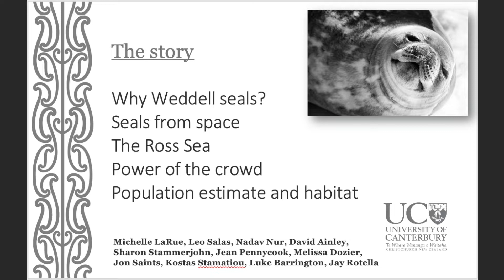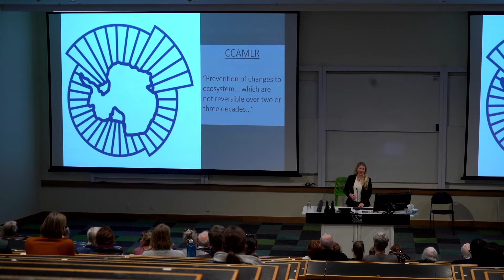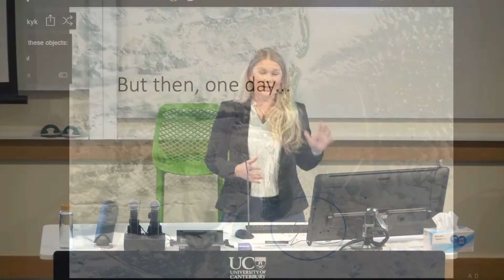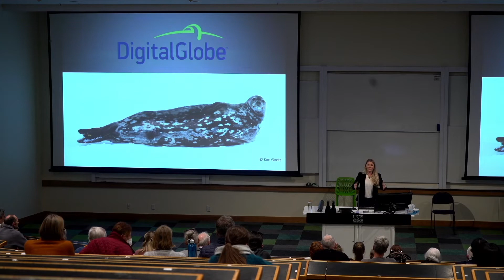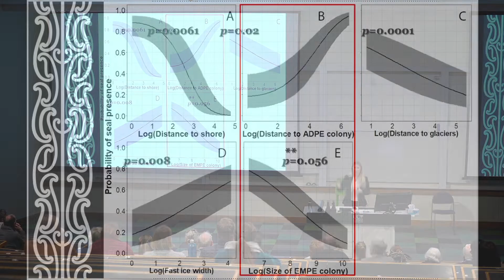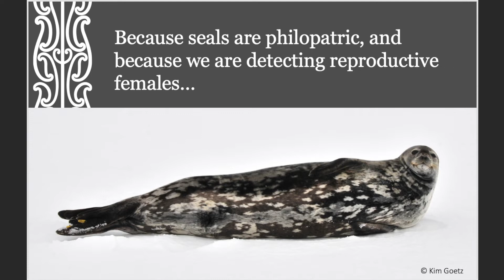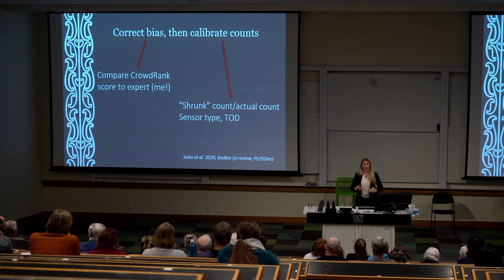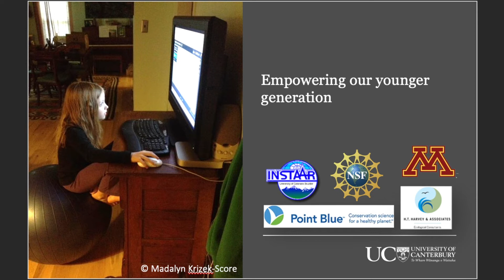UC Connect Spying seals from space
Late last year, an international research team led by a University of Canterbury Antarctic scientist completed the world’s first global population estimate of Weddell seals in Antarctica, showing that there are significantly fewer seals than previously thought.

In her free Tauhere UC Connect public lecture, Spying seals from space: citizen science in Antarctica, Associate Professor Michelle LaRue of Gateway Antarctica, University of Canterbury, will explain the impact of the research and how more than 330,000 people around the world helped scientific researchers better understand one of the most remote and inaccessible animal species in the world.

Weddell seals are one of Antarctica’s most iconic species. In addition to being undeniably charismatic, they live the farthest south out of any mammal in the world and can live up to 30 years in some of the harshest conditions on the planet. They are seasonal occupants of the coastal sea ice that surrounds Antarctica.

“The reason Weddell seals are so important is because they're a key indicator species for the Southern Ocean,” says Dr LaRue.

“The Weddell seal relies on sea ice found around the Antarctic coastline for its habitat. Traditional methods of understanding population abundance are cost-prohibitive and risky. So, we combined high-resolution satellite imagery with a web platform to conduct a citizen science campaign to find out three things: where seals are present, their abundance, and the environmental factors that influence their habitat preferences.

“We created the first-ever population estimate for this Antarctic species and discovered that the global population of Weddell seals during 2011 was no more than 40% of the 800,000 animals previously estimated,” she says.

The research estimated about 202,000 sub-adult and adult female Weddell seals in Antarctica. Previous estimates of female seals were about 800,000. (When the satellite images were taken, male seals were mostly in the water under the ice guarding their territories, so they were not captured in the images.)

“Fast-ice conditions, ocean depth and proximity to Adélie and emperor penguins were related to seal presence, though varying among Antarctic regions. We developed a reliable method to monitor populations at regional and global scales, along with models that could be used to assist in ecologically sound management.”

Dr Michelle LaRue is an Associate Professor in Gateway Antarctica at the University of Canterbury in Christchurch, New Zealand. Dr LaRue’s research focuses on understanding the biogeography and population change of marine predator species in the Southern Ocean, like penguins and seals. Her tools of choice tend to be high-resolution satellite imagery, GIS and spatial modelling, and working with citizen scientists. A passionate science communicator, Dr LaRue's work has been covered by the BBC, The Wall Street Journal, and National Geographic.